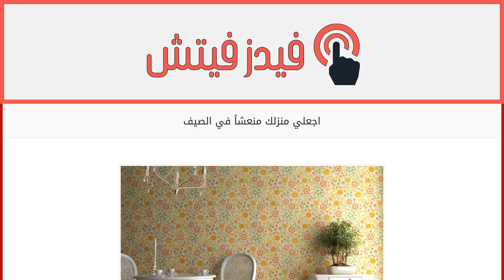اجعلي منزلك منعشاً في الصيف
إقراألمقال كاملا :
الصيف هو فصل التغيير في ما يتعلّق بالطقس والملابس ونشاطات الحياة اليوميّة ولكنّه أيضاً فصل الانتقال من ديكور إلى آخر داخل منزلك. فلكي تشعري بالراحة والرفاهية داخلك منزلك في فصل الحرّ، نقدّم لك هذه الأفكار التي قد تساعدك على إضافة بعض الأكسسوارات التي تجعل منزلك أكثر راحة وانتعاشاً:
– أضيفي الشموع والأزهارإلى مائدتك لأنّ ذلك يعكس أجواء الصيف المفرحة.
– أملئي بعض الأواني الزجاجية الشفافة برمل نظيف وأضيفي إليها بعض الأصداف الصغيرة ثمّ اغرسي الشموع فيها.
– اختاري لوناً واحداً بتدرجات مختلفة لطلاء جدران كلّ غرفة من غرف منزلك.
– أضيفي القواقع وأصداف البحر إلى أكسسورات منزلك لأنها تشعرك بانتعاش الماء في أيام الصيف الحارة.
– استخدمي أغطية طاولات وأواني لتقديم الطعام عليها نقشات الزهور وأوراق الشجر الأخضر، إذ يحمل ذلك الربيع إلى منزلك.